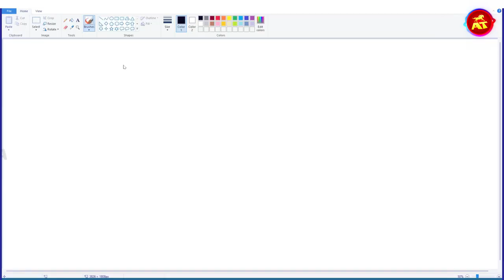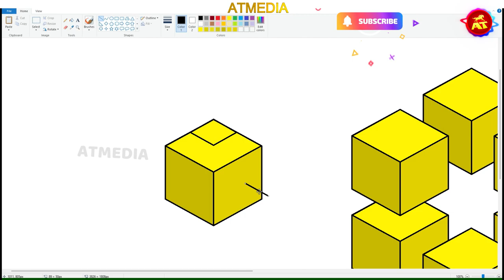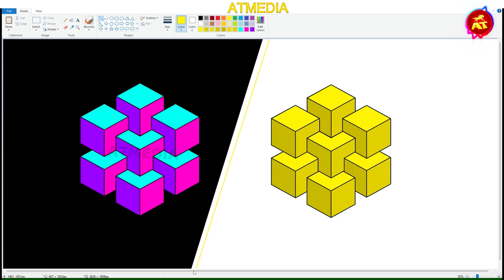47. Easy Op Art Drawing | Cubical Optical Illusion Art Tutorial | Digital Art Microsoft Tutorial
Easy Op Art Drawing - Square Optical Illusion Art Tutorial Step by Step in MS Paint.
ms paint drawing illusion,
ms paint optical illusion,
ms paint 3d illusion,
ms paint 3d illusion art,
ms paint 3d illusion computer,
ms paint 3d illusion computer drawing,
paint 3d art,
paint 3d drawing easy,
ms paint 3d illusion computer drawing easy,
Draw Paint 3D Illusion Art  An Impossible Square - 3D Square in Computer | laptop
Welcome to my tutorial on how to create amazing 3D illusion drawings in MS Paint! In this step-by-step tutorial, I will guide you through the process of creating stunning optical illusions that will trick the eye and challenge your perception of depth.

Whether you're a beginner or an experienced artist, you'll find this tutorial to be easy to follow and packed with tips and tricks for creating impressive 3D illusions in MS Paint. I'll show you how to use shading techniques and perspective drawing to give your drawings a sense of depth and dimensionality.

By the end of this tutorial, you'll be able to create your own stunning 3D illusion drawings that will amaze your friends and family. So grab your mouse, open up MS Paint, and let's get started!